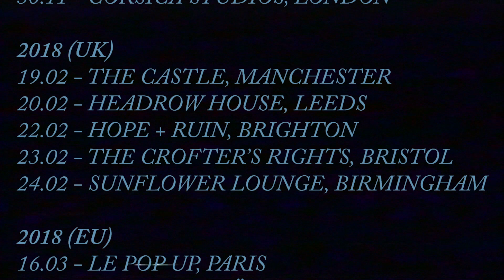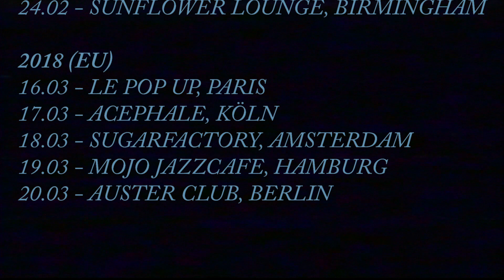Puma Blue - Untitled 2 live at Montreal Jazz Festival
"Untitled 2" at Montreal Jazz Festival 2017

shows:
19 Feb - The Castle, Manchester
20 Feb - Headrow House, Leeds
21 Feb - Omeara, London
22 Feb - Hope & Ruin, Brighton
23 Feb - Crofter's Rights, Bristol
24 Feb - Sunflower Lounge, Birmingham
16 Apr - Le Pop Up, Paris
17 Apr - Acephale, Köln
18 Apr - Sugarfactory, Amsterdam
19 Apr - Mojo Jazzcafe, Hamburg
20 Apr - Auster Club, Berlin